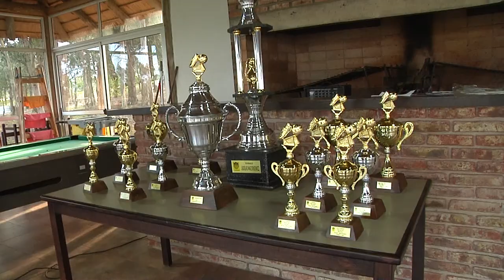Primera copa Ladislao Mazurkiewicz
Evento realizado por Formativas de Peñarol en el centro de alto rendimiento